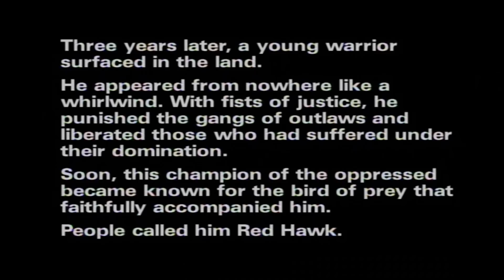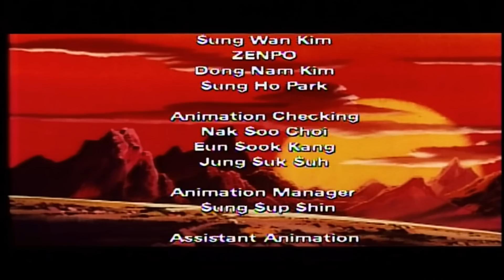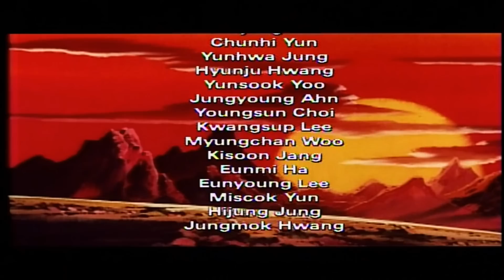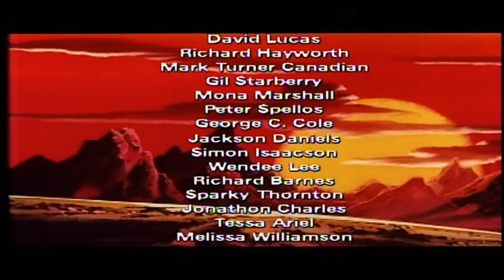Red Hawk Weapon Of Death English dub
I found this movie and thought it was a lil bit interesting, especially since it has steve blum. Enjoy this old school anime.